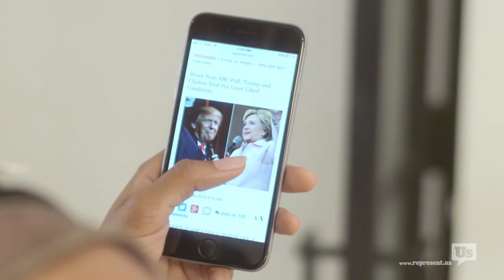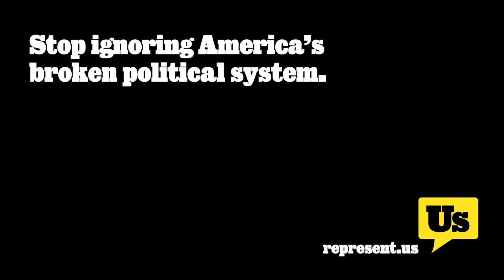Lalalala — World's first helmet-based solution to the 2016 election.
Lalalala engulfs the head in soundproof Kevlar, preventing all visual and aural aggravations caused by electoral dysfunction.